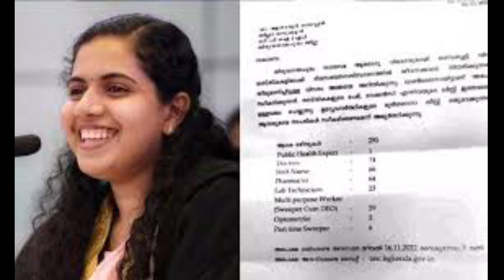മേയറമ്മയ്ക്ക് ഡിഗ്രിക്ക് കണക്കിനു വട്ടപ്പൂജ്യം, മലയാളത്തിന് 7; മാർക്ക് കേട്ട് ഞെട്ടി മന്ത്രി !!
MAYOR\\ ARYA RAJENDRAN\\